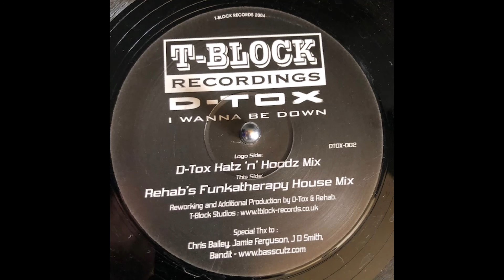D-Tox - I Wanna Be Down (D Tox Hatz n Hoodz Mix)